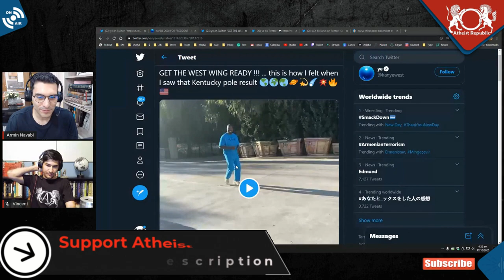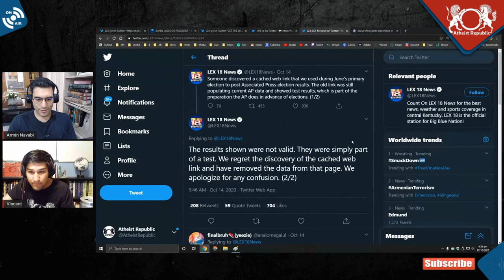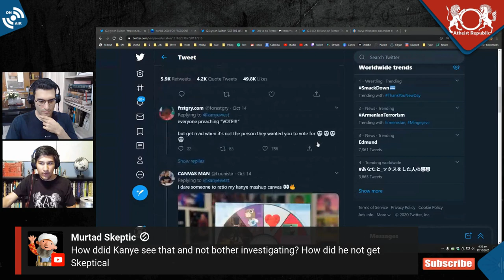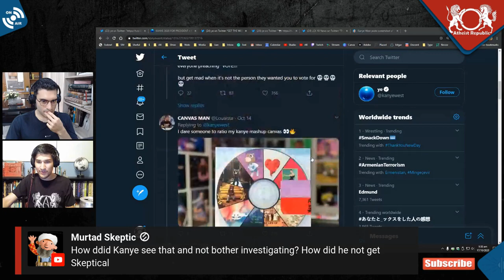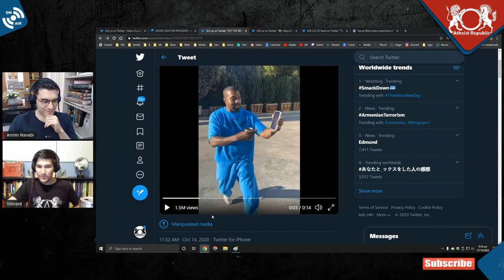Is Kanye Getting More Votes in Kentucky than Trump?